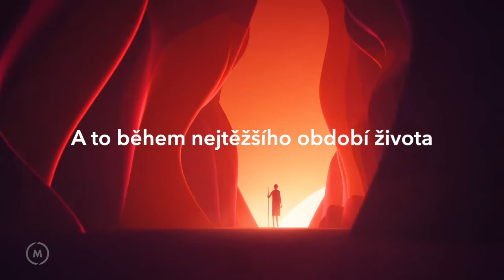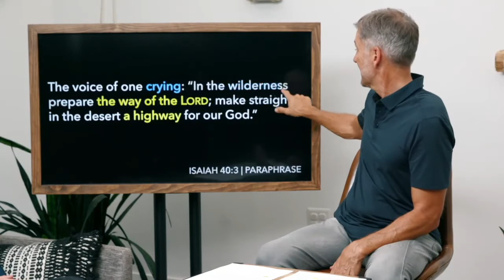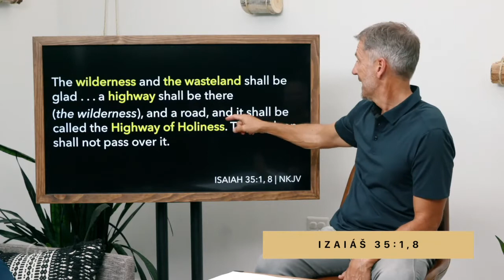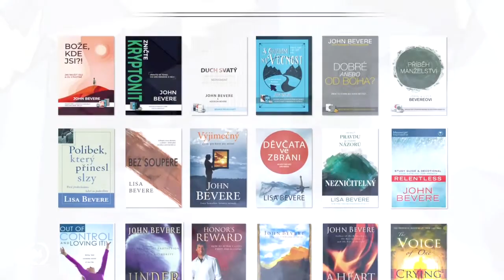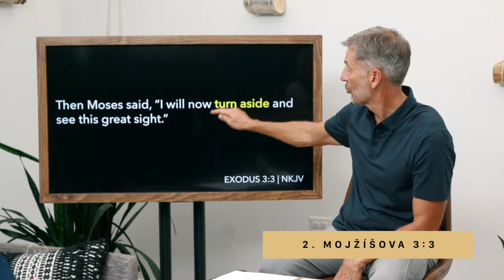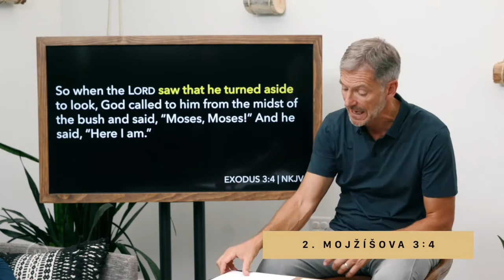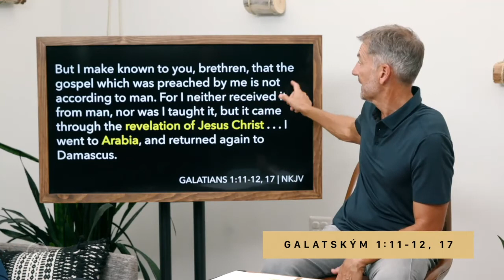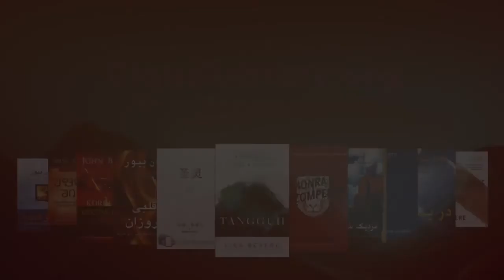008 Bože kde jsi? - John Bevere - 8 lekce - Misto zjeveni CZ